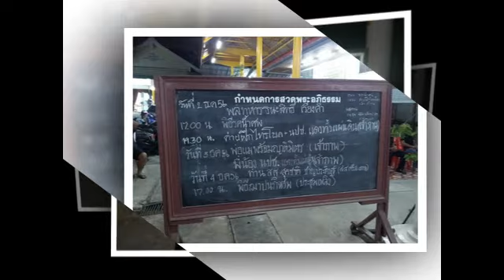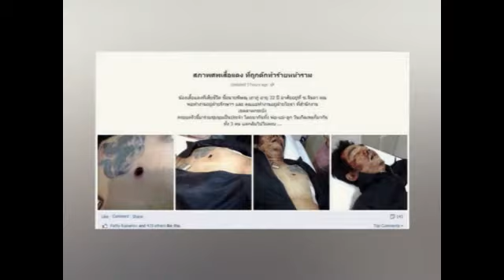ตะโกนบอกฟ้า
MV นี้ทำขึ้นมาเพื่อสะท้อนให้ถึงความโหดร้ายของพวกโจรกบฏเทพเทือก ที่ไม่ยอมรับกติกาบ้านเมือง ทำตัวเป็นอันธพาลครองเมือง ลอบยิงคนเสื้อแดงและทำร้ายร่างกายรวมทั้งทำลายทรัพย์สิน เผารถ บริเวณราชมังคลากีฬาสถาน โดยเพลงตะโกนบอกฟ้าของอริสมัน พงษ์เรืองรอง 8.12.13